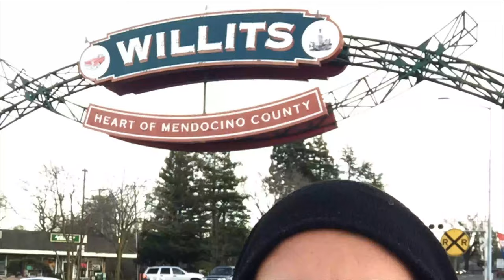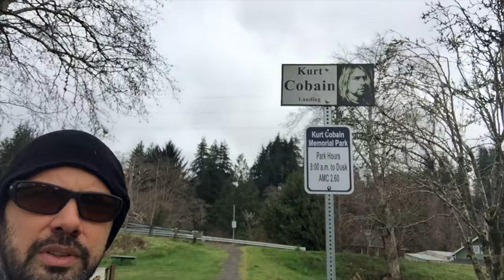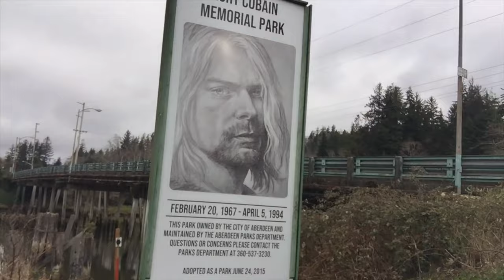Pacífico Norte USA y Kurt Cobain Memorial Park.(Aberdeen, WA)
Recorrido desde San Francisco hasta Seattle en el cruce de Las Américas en Suzuki GN125h.